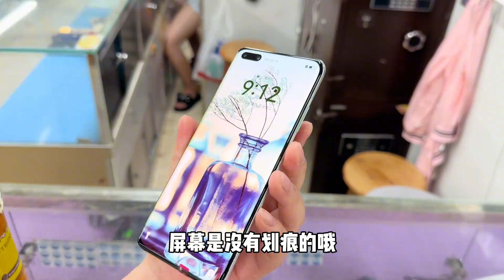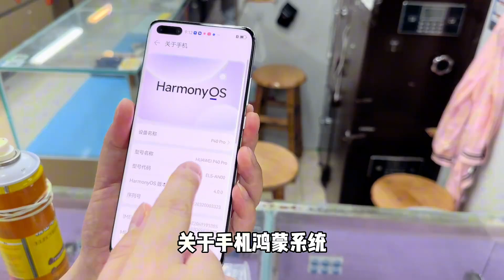华为旗舰机皇 P40 pro ，现在只要1千多！真香呀！主要性能依然强大